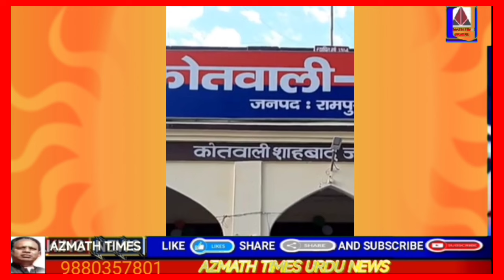Saloon Per Bal Katwane Gaya Tha ! Biwi Ne Shohar Ka Sar Phod Diya !